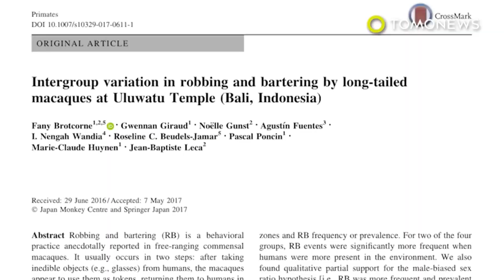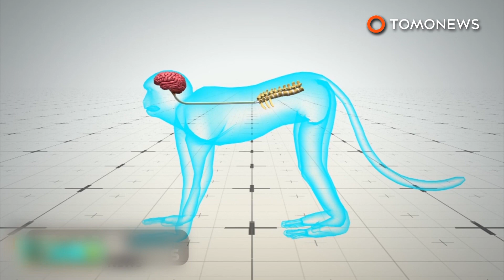Monyet menyetir, monyet mencuri, festival monyet dan tingkah para monyet menyebalkan - Kompilasi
1.Pernah mendengar tentang mafia monyet? Baik, bersiap-siaplah, karena kau akan mendengarnya.

2.Malang banget nasib nenek berusia 86 tahun ini. Nenek asal Selatan provinsi Chumphon, Thailand ini baru saja kecolongan.

3.Ya ampuun, coba saja ini benar-benar foto monyet keren yang mencuri sebuah bus di India

4.Mr Xiao, tinggal dan bekerja di pedesaan Guangzhou di Cina Selatan tinggal di dekat Sungai MaYang dan sering pergi hiking di hutan lebat di dekat rumahnya.

5.Saat mengunjungi dunia harimau di Rockwell, North Carolina bulan lalu, dua anak-anak terkena lemparan kotoran oleh monyet yang mengamuk.

6.The Monkey Buffet Festival diadakan setiap tahun di Lopburi, Thailand dan melibatkan memberikan buah-buahan dan sayuran untuk 2000 monyet di daerah.

7.Toko perhiasan di India menjadi heboh setelah dirampok di siang hari oleh seekor monyet kecil yang lucu.

8.Kera Formosa, juga dikenal sebagai monyet Formosa rock, sama sekali tidak takut manusia dan akan merampok Anda untuk apapun yang ada di dalam tas atau kantong plastik.

9.Paraplegics dapat segera mengembalikan penggunaan kaki mereka, bahwa sekarang para ilmuwan telah menciptakan implan yang terbukti efektif pada primata.